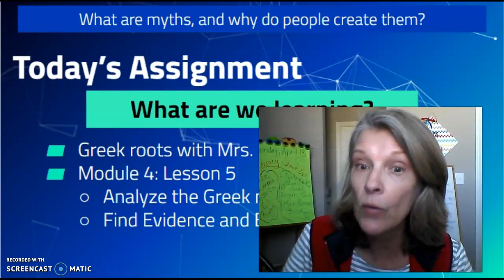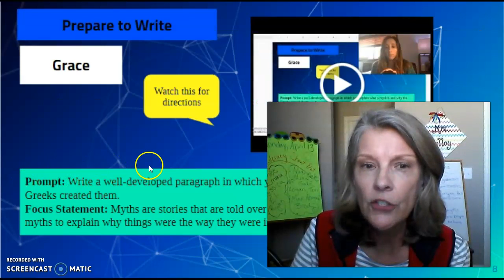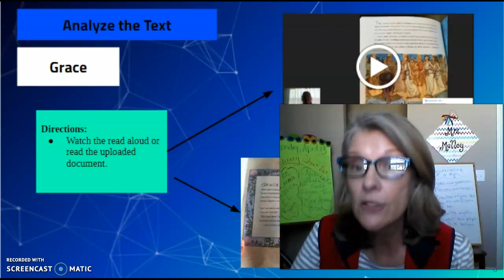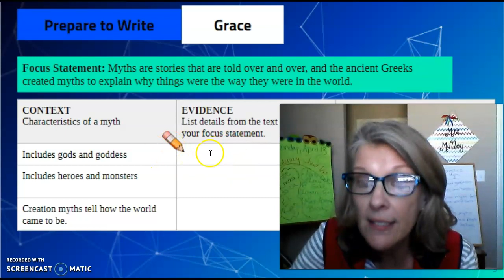April 16 greeting